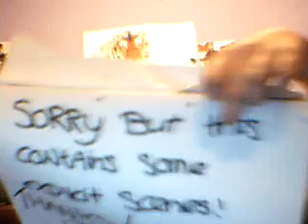Mrs Belly & Mr.tummy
Episode 1
Mrs Belly & Mr.tummy talk about there favourite thing & have some "fun!" x